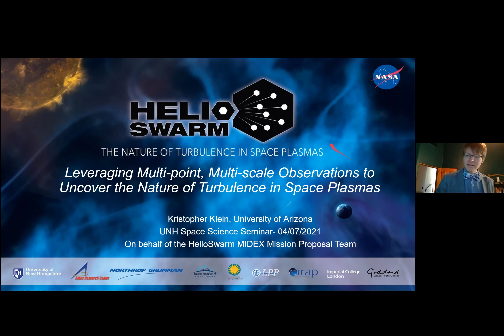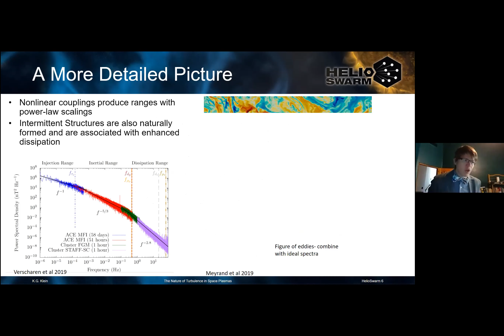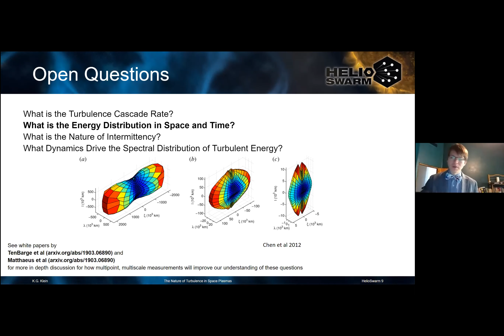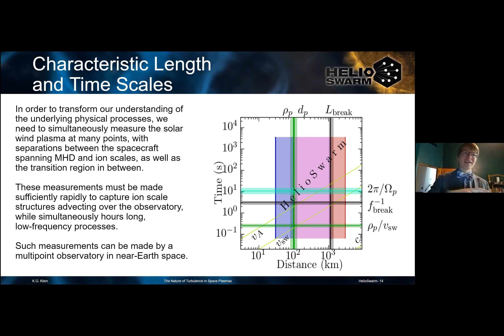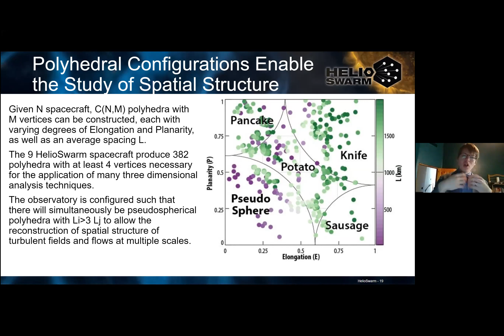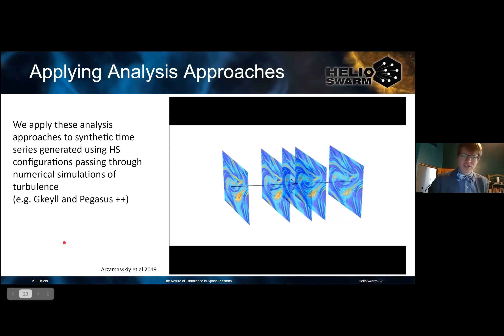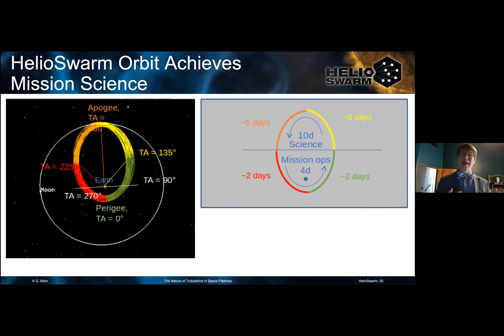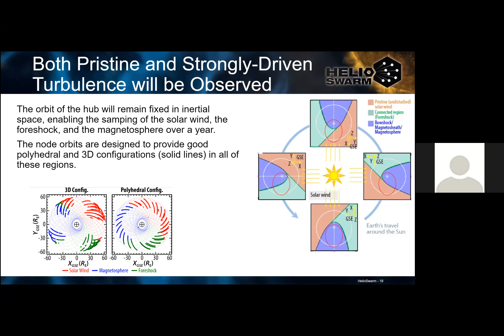UNH Space Science Seminar by Dr. Kristopher Klein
A seminar titled "HelioSwarm: Uncovering the Nature of Turbulence in Space Plasmas" from April 7, 2021